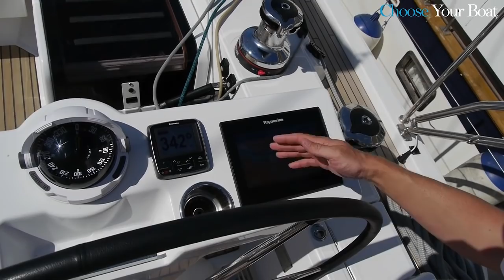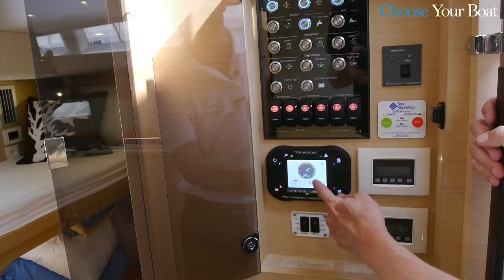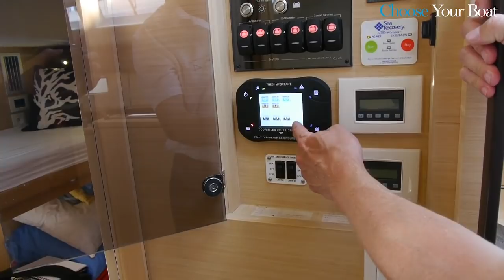JEANNEAU 64: Guided Tour Video (English)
JEANNEAU 64 : guided tour! A new 2015 Super Yacht by Jeanneau. (specifications, personnal quote, datasheet, meeting, sea trial...).